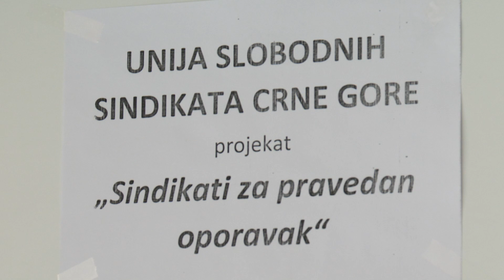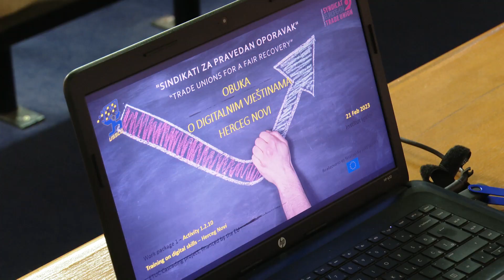RTHN- Terenska posjeta Unije slobodnih sindikata